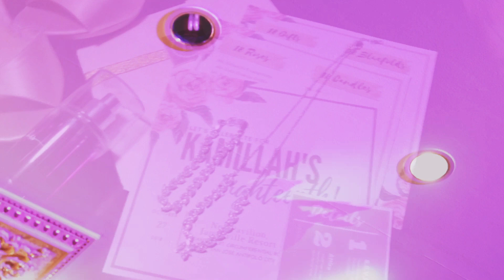KAMpaiXVIII Highlights | Kamillah E.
T W I T T E R

evangelistakam